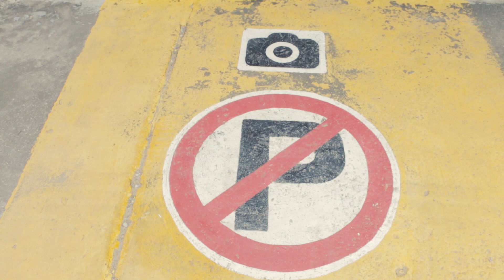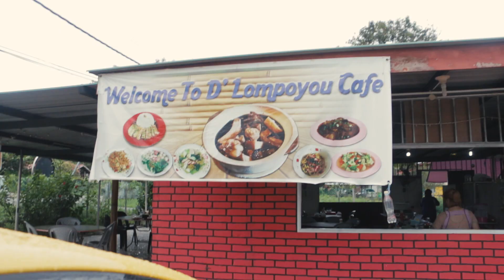Vlog//Tenom: Kupi Tenom Dulu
Kupi Tenom dulu bah boss! Siapa minat minum kopi tenom sini, memang tahu ni tempat. Apa lagi kalau asal dari Tenom. Local brand yang cukup popular di Sabah macam Yit Foh & Fatt Choi (kilang kopi terbesar di Sabah) sudah lama berkecimpung dengan perusahaan kopi Robusta.